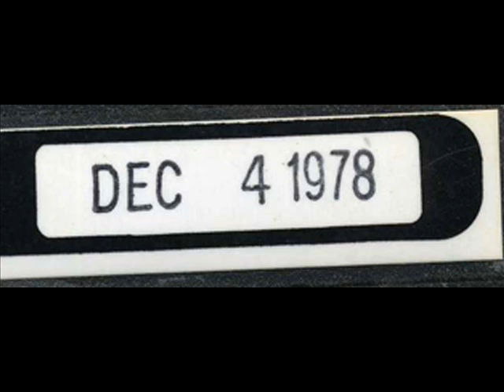News Blimp - California Prop 13 (1978)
The News Blimp was a production of the Progressive Radio Network, and primarily used by college and "alternative rock" FM stations in the late 1970's through the early 1980's. The News Blimp used clips from current music and media (films, television, etc.) to augment a featured news story. Each News Blimp had a 30 second "tease" or intro, followed by the news piece, which usually ran about 3 minutes long.

There were several hosts for the News Blimp, this one (about California's Proposition 13 and produced by Susan O'Connell) features Steve Crowley.